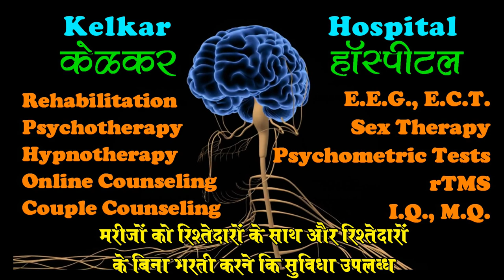Young age Depression - Dr. Deepak Kelkar (MD) Psychiatrist Psychotherapist Hypnotherapist